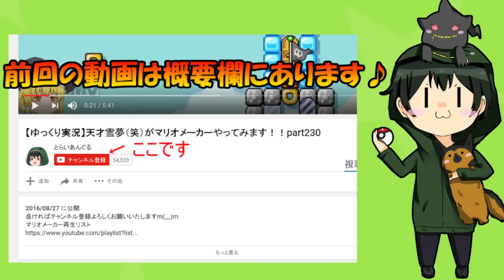【ゆっくり茶番劇】恋人あるあるをゆっくりでやってみた!!【あるある】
今回はあるある系の恋人あるあるをやってみたいと思います＾＾
妄想だけで作ったものなので、かなり偏見も入っておりますが、ご了承くださいm(__)m